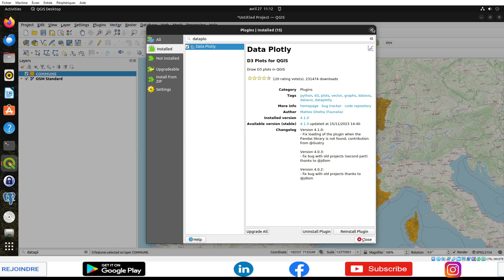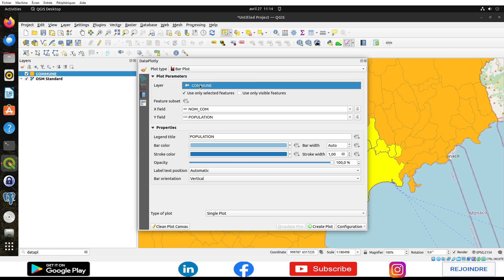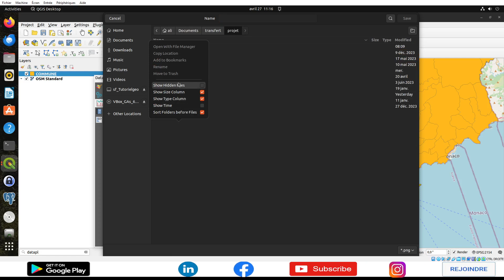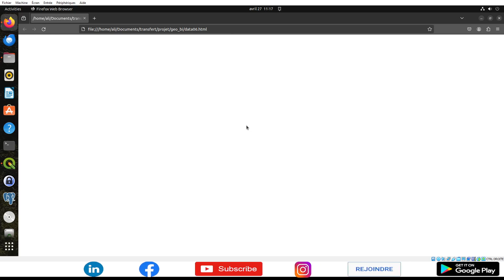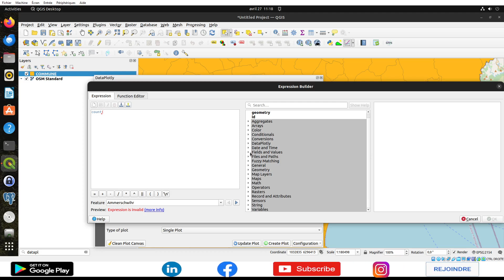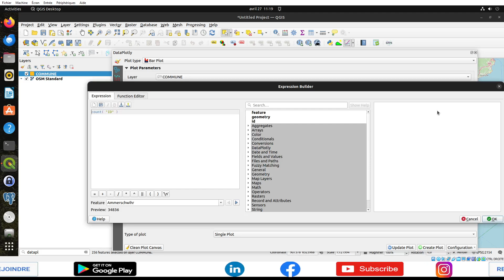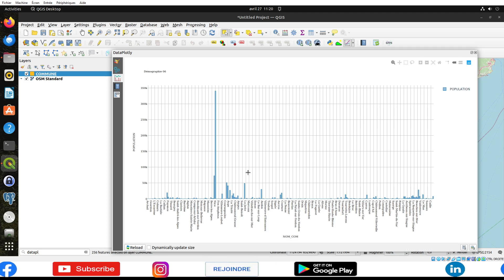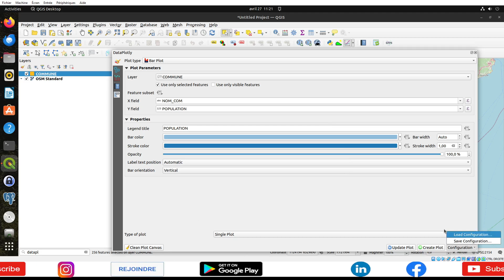[QGIS] Tutorial 570 : QGIS BI